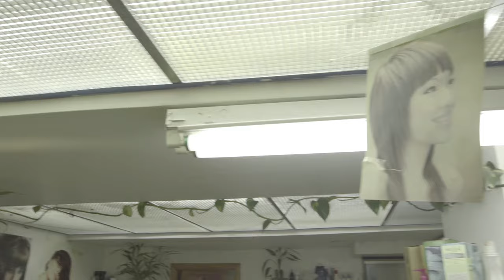NOMIA for Vogue Video Fashion Week